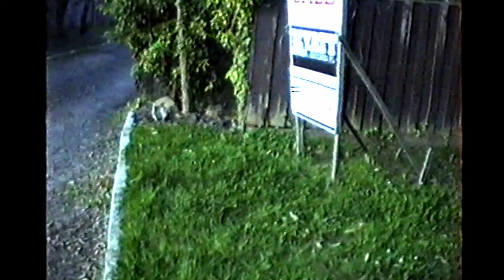Healesville 92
I think it was Anne's sister Caroline (who once called the police on me because I wouldn't let her watch her show when the Grand Prix was on) that lent us a video camera from college or somewhere? I was making these vids to send back to my family in Wales mainly but I've had the instinct to record as much as I can since I was seven when I got my first camera, a box brownie which I still have.
This house was great, and cheap to rent because it was for sale. Back in those days Healesville was a quiet country town and nothing sold quickly. Things are different now, it's crazy! That place would be worth a fortune.